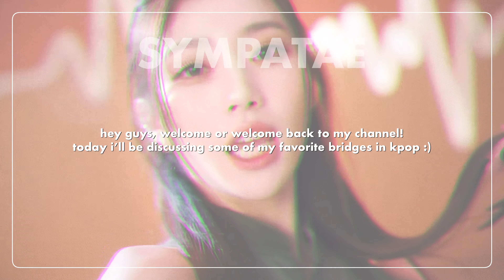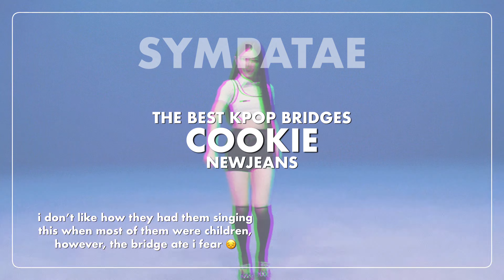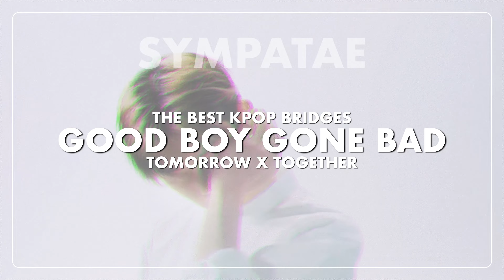the BEST bridges in kpop history | snsd, eunbi, txt, enha, dreamcatcher, & more! | sympatae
want an intro like mine? i’m currently making them for customers on fiverr, check it out

◡̈ timestamps:
0:00 - intro
0:13 - todays video
0:22 - aespa
1:00 - stayc
2:00 - ive
3:00 - nmixx
4:00 - blackpink
5:00 - gfriend
6:00 - newjeans
7:00 - p1harmony
8:00 - twice
9:00 - GOT the beat

You willingly clicked on this video knowing I could have differing opinions from you. So if you get your panties in a bunch and leave hate comments below, don’t say I didn’t warn you.

ʚɞ extra
𖦹 age: 17
𖦹 race: black
𖦹 pronouns: she/her
𖦹 edit: vllo premium

ʚɞ stan list
my stan list changes all the time, especially since the last time i did a “my stan list video”
𖦹 ult groups: TWICE, txt, stayc
    ・bias: tzuyu, beomgyu, sieun and seeun

𖦹 stan: enhypen, bts, p1harmony, itzy, red velvet, kep1er, blackpink, new jeans, lessrafim, aespa. fromis_9, ive, nmixx
   ・sunoo, taehyung, theo and jiung, lia and chaeryeong, seulgi, hikaru, jisoo, hanni, yunjin, winter, hayoung, rei and liz, jiwoo and lily

𖦹 casual listener: jo yuri, yena, blackswan, leehi, xg, ateez, oh my girl, iu, bibi, gwsn, triples, fifty fifty, chaeyeon, (g)i-dle, billlie

✿ hello everyone! i’m sympatae, i make random kpop vids!

☽ bye !!
૮ • ﻌ - ა